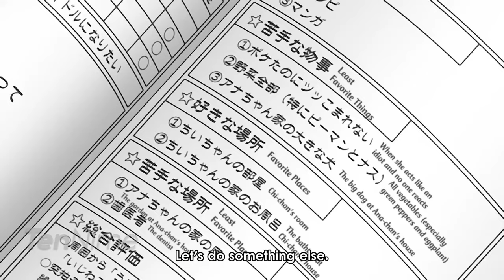BackFlip of Death | Matsuoka Miu After Life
BackFlip of Death Anime
Strawberry Marshmallow

Anime title: Ichigo Mashimaro / Strawberry Marshmallow

 Support this anime by purchase the Original DVD

anime
matsuoka miu funny moments
funny moments of matsuoka miu
funny miu chan
miu chan
miuchan funny moment
funny anime
cute anime
best anime
top anime
funny anime compilation
cute anime moments
best funny anime moments
anime best moments
anime moments
funny anime scenes